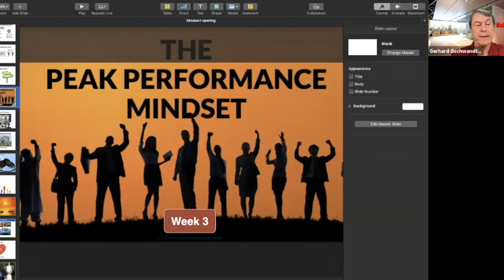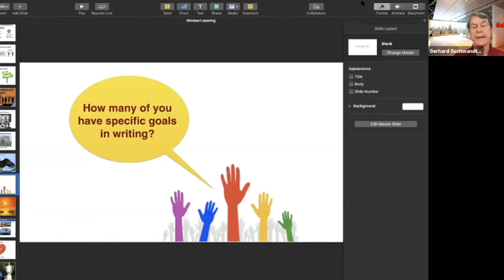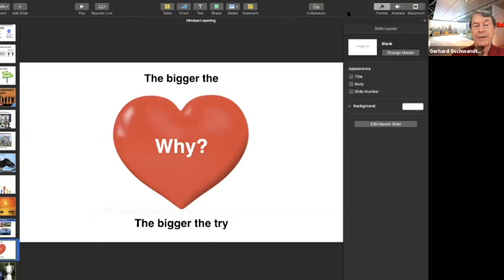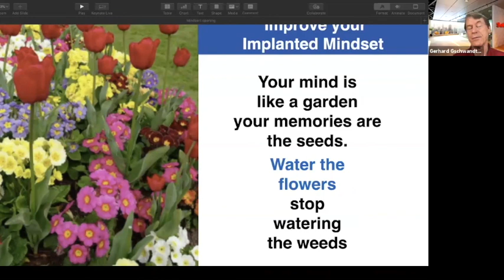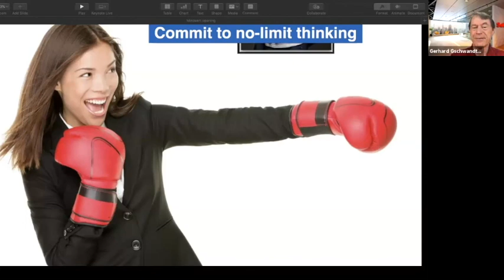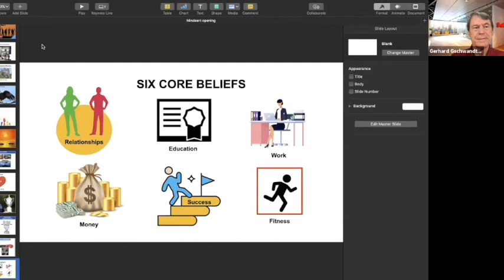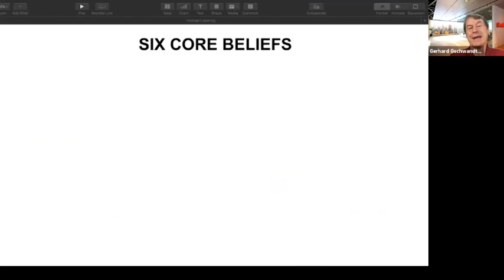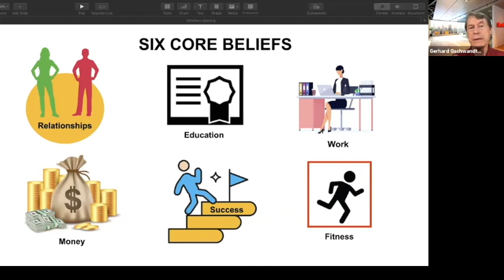Mindset Training Part 5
Learn how your Belief system was formed and discover a step-by-step process for changing your self-limiting beliefs.